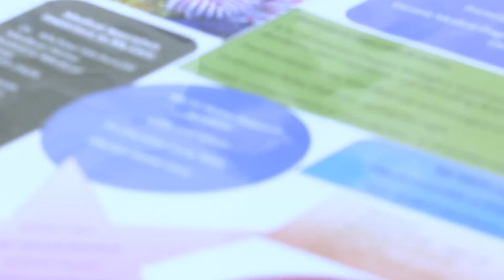HealthBreak - Pediatric Collaborative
Featuring Susan Rasmussen, RNC-NIC, BSN, Santa Maria Medically Vulnerable Care, Coordination Program, Marian Regional Medical Center.